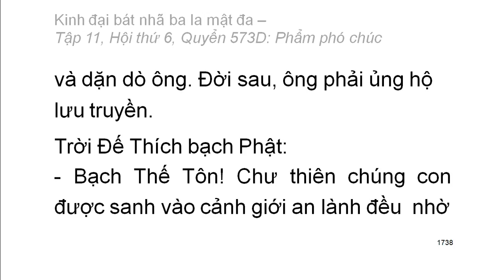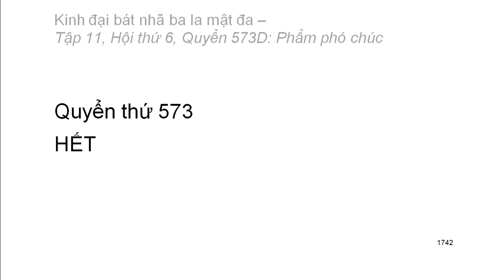Quyển .../600: Kinh đại bát nhã ba la mật đa (tiếp)